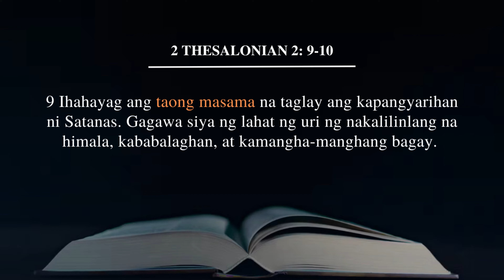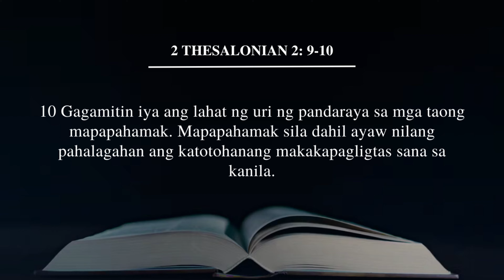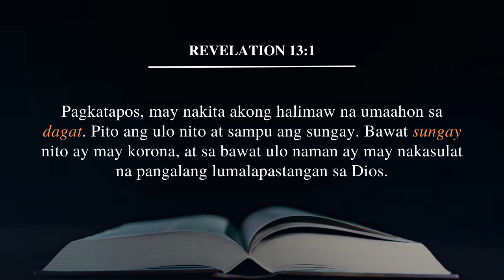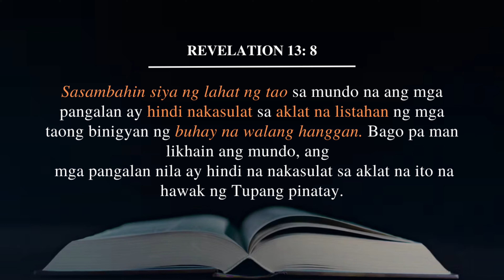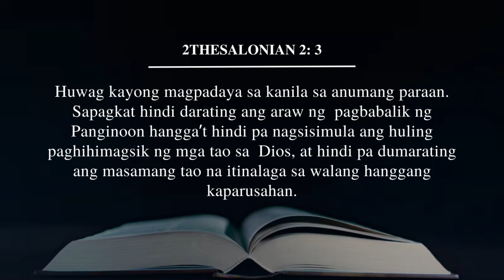ANTI - KRISTO | PROPESIYA SA ANTI- CHRIST ✝️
✝️Kailangan po nating Malaman ito Kapatid.

Hope you feel the Presence of God 🔥 While watching this simple Video  na ginawa ko para sa Inyo.

"Hanggang sa susunod po na pagkikita natin GODBLESS PO!"
Send us your;
-Prayer Requests, 🙏&
-Topic Requests🎞️